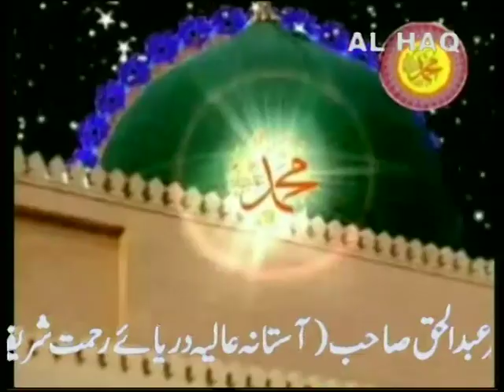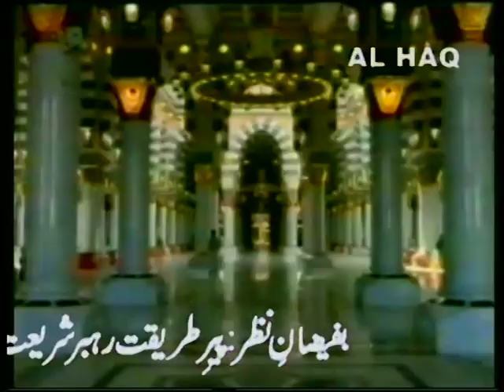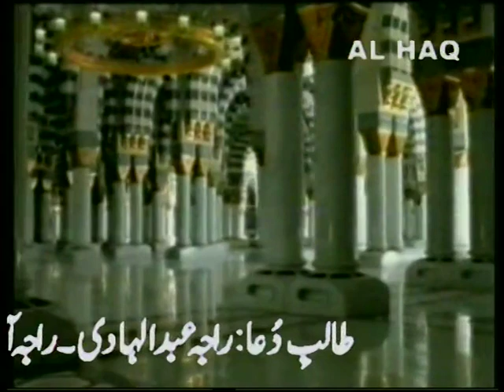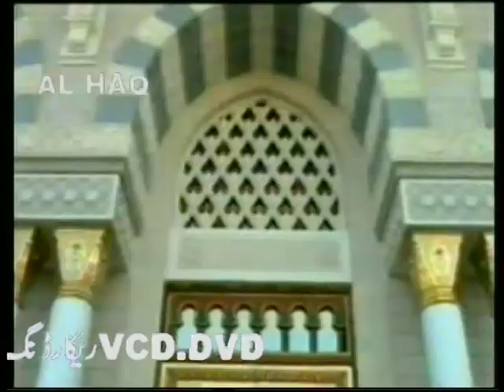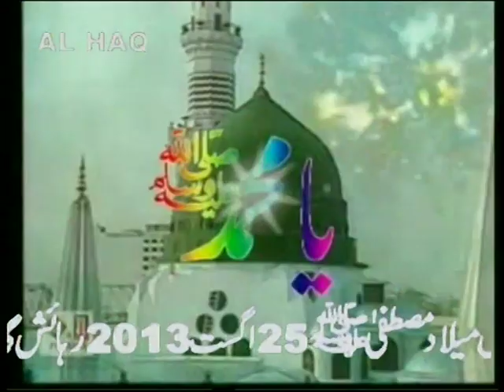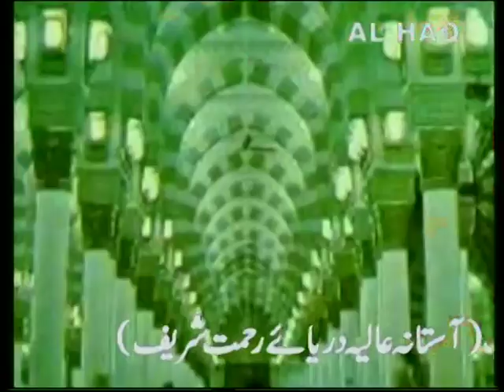Nice Bayan by Molana Fazal Karim Chishti in Dhoke Farman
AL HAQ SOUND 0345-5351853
Best Rates will be provided.